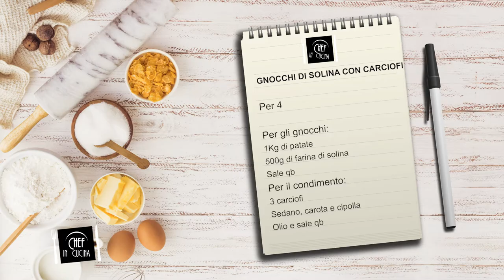Chef in Cucina - Gnocchi con carciofi